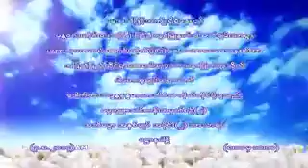အပိုင္း ၄ အဘိဓမၼာသင္တန္း အပိုင္း 2 ဆရာေတာ္ နႏၵမာလာ ဘိဝံသ - Nandamalabhivamsa